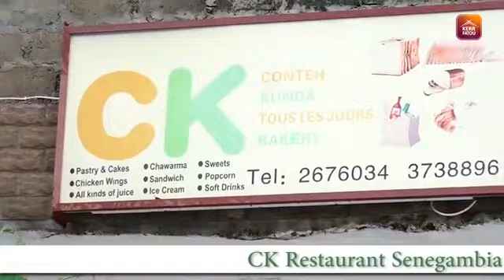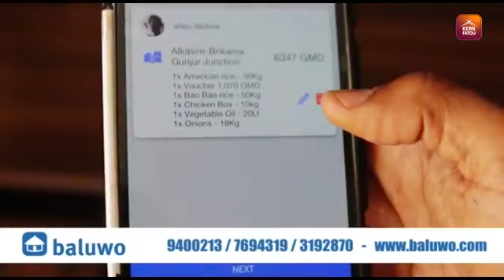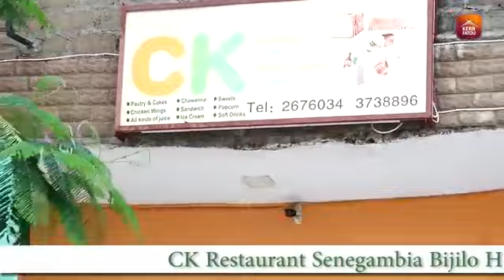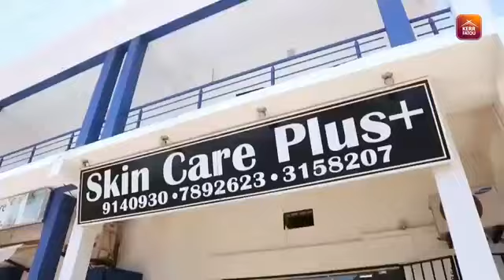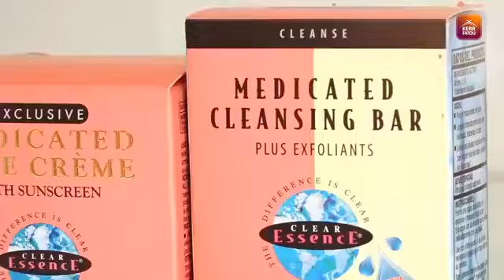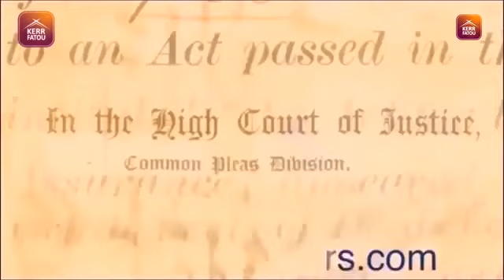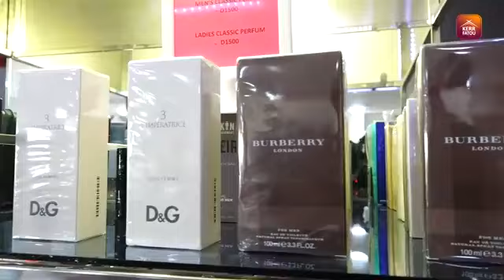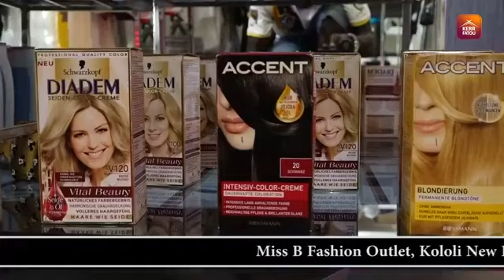Covid 19 update from the Ministry of Health